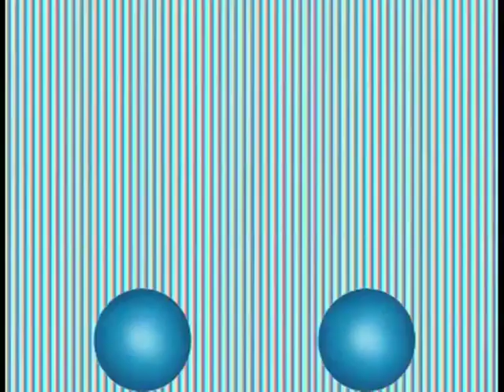Maximum Party Volume 1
MAXIMUM PARTY is a DVD compilation of DIY bands from Leeds, UK and the world. The DVD is a real manufactured disc (not DVDr) packaged in clamshell case with artwork by Kathryn Cooper.

Volume One is released on 1st September 2009 and features:
Cowtown
Kit
a.P.A.t.T.
Yoko, Oh No!
Printed Circuit
Beards
Executive Legs
Bilge Pump
Cleckhuddersfax
Tigers!
Chops
and FOUR supersecret bonus tracks!

Go to maximumparty.net to buy Volume 1 online now for £3.99 postpaid anywhere in the world.

Approximately £1 from the sale of each DVD will be donated to Cops and Robbers.

Check the menus on the DVD for a password and web link allowing immediate access to streaming video/mp3 versions of all the material featured. Some videos will be released online - one every week for six weeks. Follow @maxparty on Twitter to be alerted of the newest free video and the URL to access it.

NB: Much of the live footage was not intended to be distributed when filmed. Volume varies but the footage is definitely worth seeing regardless.

Thanks to all the bands and filmmakers who have allowed us to use videos of them in the first DVD. If you have decent digital footage of bands which you would like us to consider for a future release, please upload and address to .

SOON: Maximum Party 2, featuring an entire Quack Quack gig from 2007! Please support the first DVD so we can afford to release it!